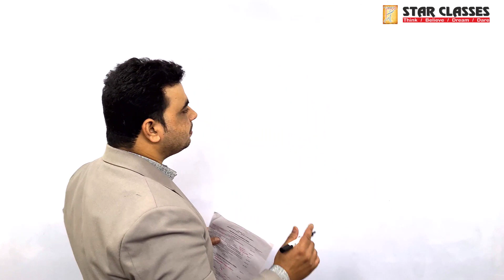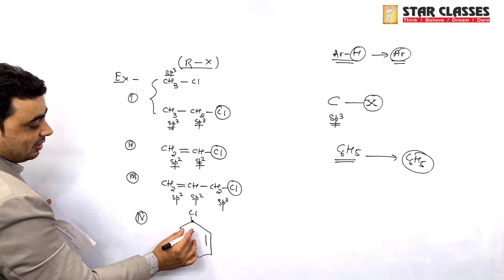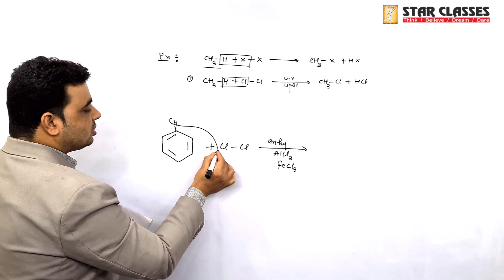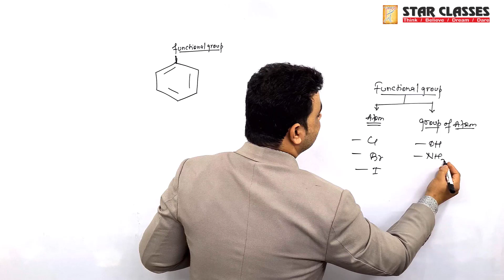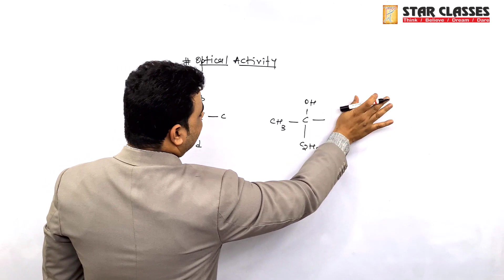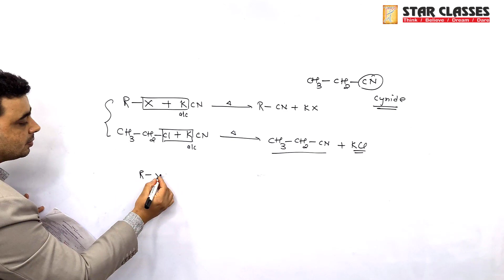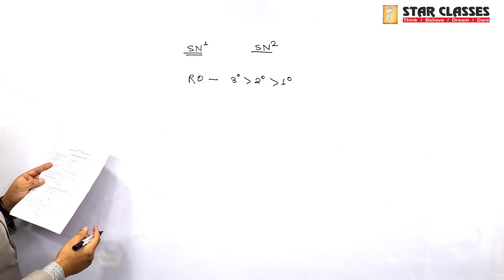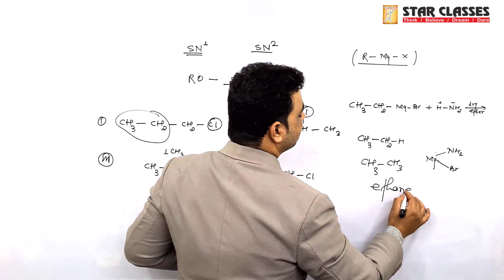Question bank Solution Class 12 Chemistry Halogen Derivatives | Maharashtra Board | Star Classes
In this series star classes will bring to u the simplified discussion of question and answers of the question bank released by the Maharashtra board, which will help in deeper understanding of the demand of the questions.